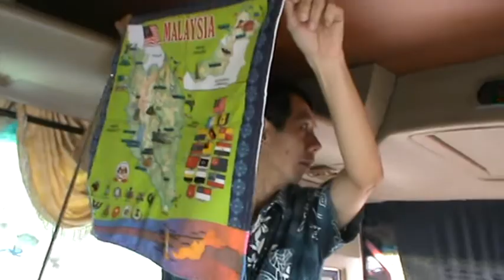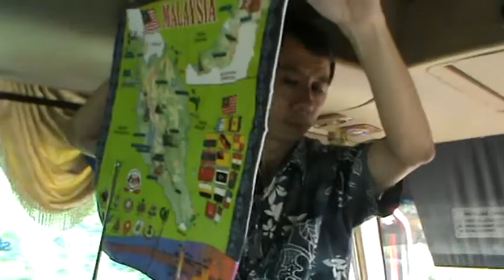Tour Singapore-Malaysia by cruise P.6